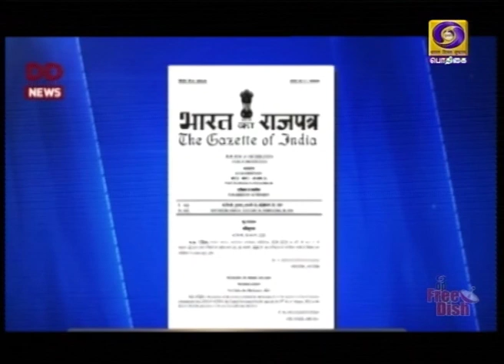மத்திய அரசிதழில் குடியுரிமை திருத்தச் சட்டம்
நாடாளுமன்றத்தில் நிறைவேற்றப்பட்ட குடியுரிமை திருத்தச் சட்டம் அமலுக்கு வந்தது:  மத்திய அரசிதழில் வெளியிட்டது மத்திய அரசு